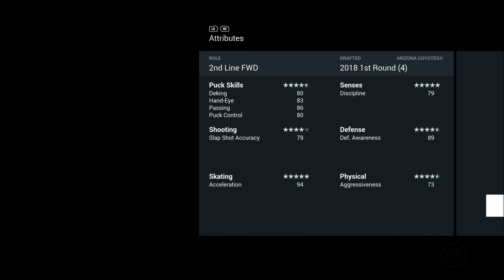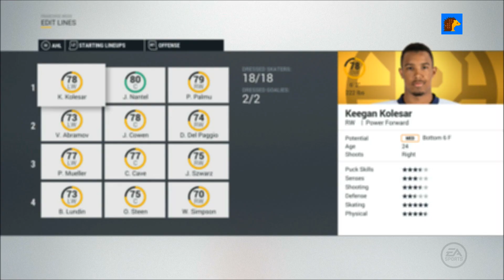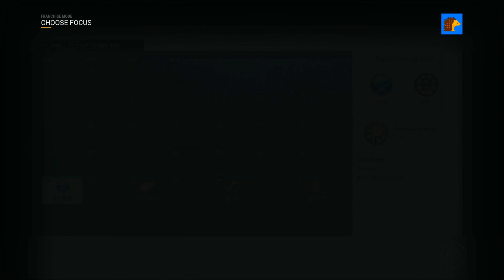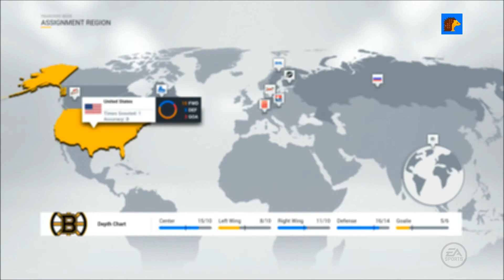WHY CAN'T I LOSE? - NHL 17 GM Mode - Boston Bruins - #24 - (NHL 17 Franchise Mode)